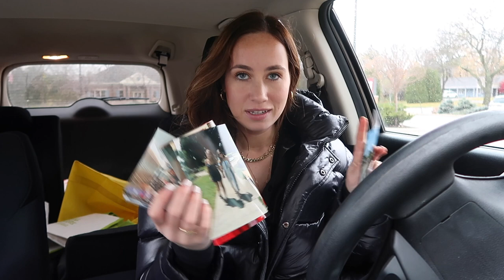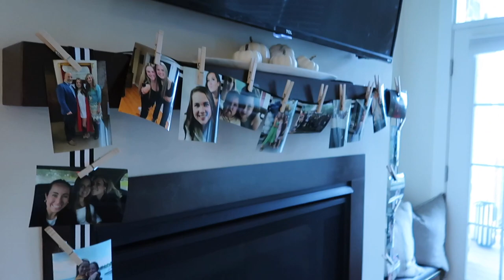The Addition has WALLS + Office Christmas Decor | By Sophia Lee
By Sophia Lee

this week was a BUSY one. I got to decorate the office for Christmas and it's so cozy and I'm obsessed! then my family was in town to celebrate my dad and sister's birthday so we had a jammm packed weekend.

ALSO the addition has walls!! it looks HUGE and the perfect size for a kitchen and owner's bedroom. So excited for when I can actually walk around in it!!

Hope you enjoyed the vlog xo